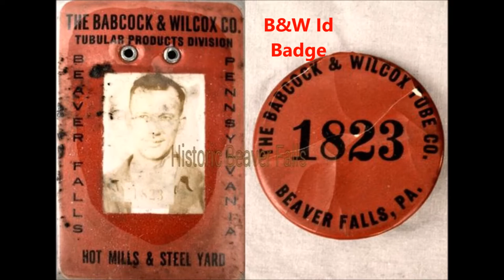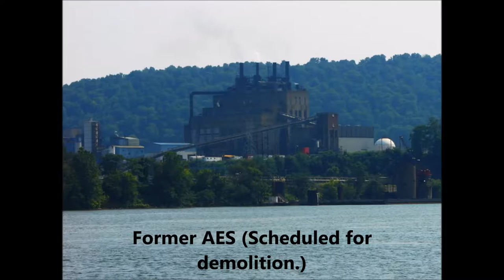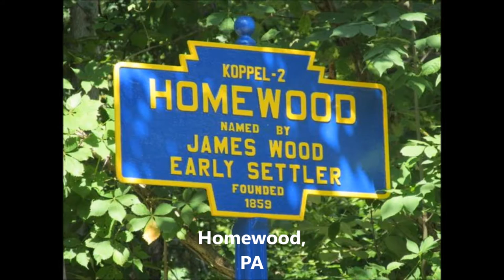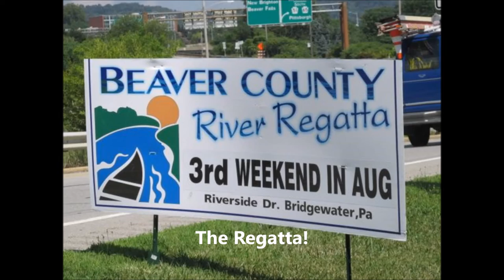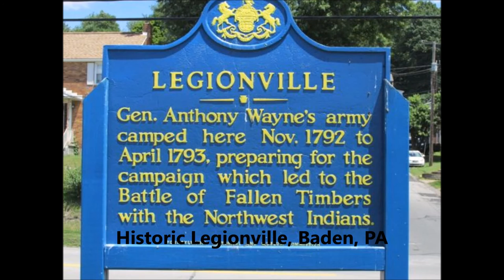Beaver County, PA, in Photos!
Please watch this video as I take you through an odyssey of Beaver County History through photos, past and present. There are even photos of President Kennedy's historic visit to Aliquippa! I hope you enjoy it! I wish to dedicate this video to ALL of the local historians in our county who donate so much of their TIME and ENERGY to preserving our heritage and culture.